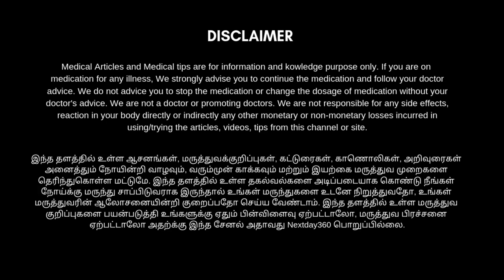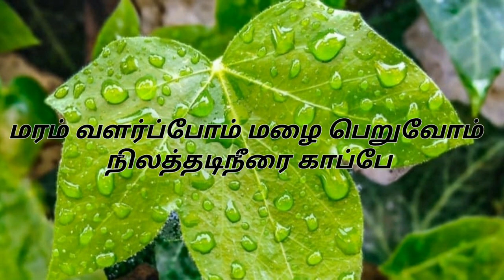வாழைப்பழத்தை இரவு உணவுக்குப்பின் சாப்பிடுவது கெடுதல் | Is it bad to eat bananas before bed?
என்னதான் தினமும் ஒரு வாழைப்பழம் சாப்பிட்டு வந்தால் உடலுக்கு ஆரோக்கியம் என்றாலும் ஒரு சிலர் வாழைப் பழத்தை இரவு உணவுக்குப் பின்னர் சாப்பிடுதல் சிலருக்கு சளி போன்ற பிரச்சினைகளை உருவாக்க காரணமாய் அமையும்.

வாழைப்பழத்தை காலை வேளைகளில் அல்லது மதிய உணவுக்குப் பின்னர் சாப்பிடுவது மிகவும் சிறந்தது... மேலும் வாழைப்பழத்தின் நன்மைகள் பற்றி அறிய காணொளியை முழுமையாக  பாருங்கள்